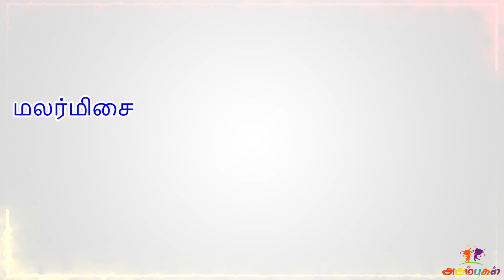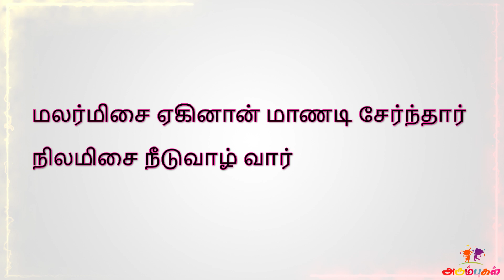திருக்குறள் - மலர்மிசை ஏகினான் | Malarmisai Eaginaan - Thirukkural | Tamil Learning Kids & Children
திருக்குறளை எளிமையாகக் குழந்தைகள் கற்பதற்கான காணொளி.
அதிகாரம் 1 - கடவுள் வாழ்த்து
குறள் 3 : மலர்மிசை ஏகினான்
Easy video for Preschoolers, Kids and Children to learn Thirukkural with its simple meaning.